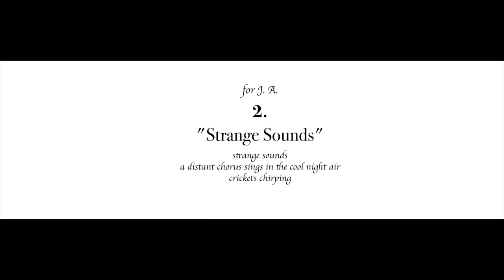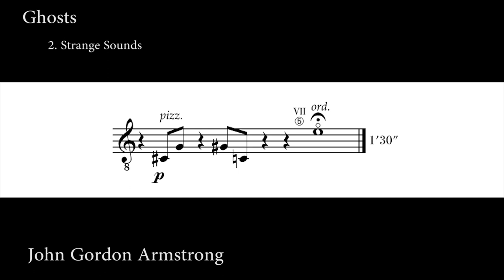John Gordon Armstrong: Ghosts 2. Strange Sounds (Score Video)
"Ghosts was written for guitarist Norbert Kraft with the support of the Canada Council for the Arts. It was designed to be used either as a set of individual studies (for intermediate to very advanced students) or as a virtuoso concert piece. Each study is dedicated to someone who has influenced my music in some way, as a teacher, a performer, a friend or, in one case, a former student. Each is prefaced with an epigraph in the form of a Haiku"

Born in Toronto, John Armstrong studied composition at the University of Toronto and the University of Michigan where he received his Doctorate in 1983. His teachers included George Wilson, Pulitzer Prize winners Leslie Bassett and William Bolcom, as well as the celebrated pedagogue Nadia
commissioned and performed by musicians such as William Beauvais, Ray Sealey, Louis Trépanier, Alan Torok, Norbert Kraft, The Canadian Guitar Quartet, The Continuum Consort, The Victoria Guitar Trio, The Alliance for Canadian New Music Project and The Guitar Society of Toronto. He has
received multiple grants and commissions from the Laidlaw Foundation, the Canada Council, the Ontario Arts Council, Alberta Culture, the Canadian Broadcasting Corporation and the City of Ottawa. Performed and broadcast throughout Canada, his music has also been played in Belgium,
France, Great Britain, Korea, Norway, Vietnam and the United States. His music has been published by Alberta Keys Music Publishing (Calgary), New Art Music Editions (Winnipeg), Oceanna (Bobcaygeon), Cypress (Vancouver) and the Canadian Music Centre (Toronto). Although primarily a composer of concert music, he has also written for film, dance and theatre; he is well known in Ottawa for his 12 collaborations with Odyssey Theatre. Having taught at a number of universities in Canada and the United States, John Armstrong is currently an Adjunct Professor of Composition and Theory at the University of Ottawa.

This channel is NOT monetized. These score videos are meant as a study tool and to promote new music. All scores and recordings are the property of the composers and performers and permission has been given to use them on this channel. Please support your artists!